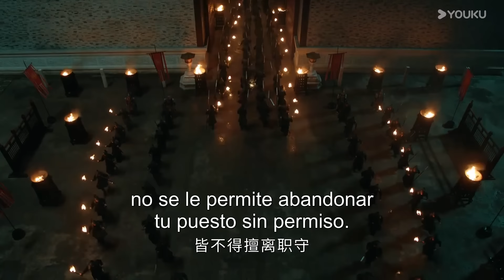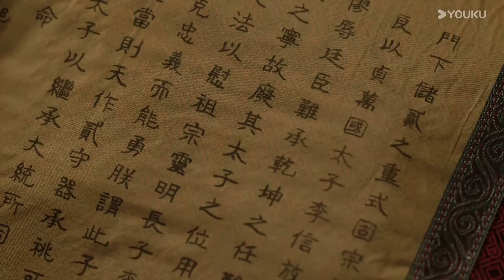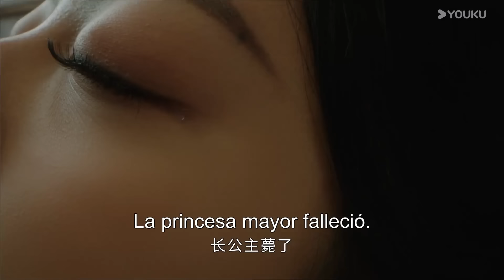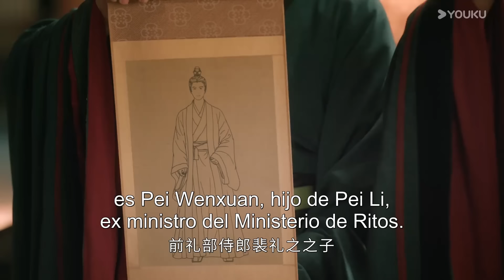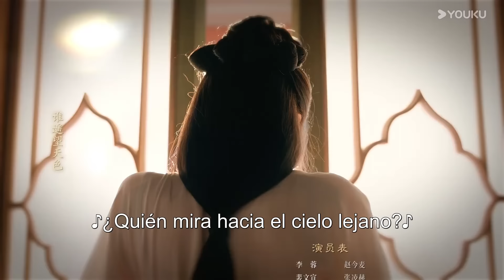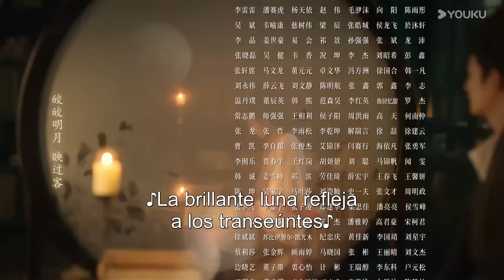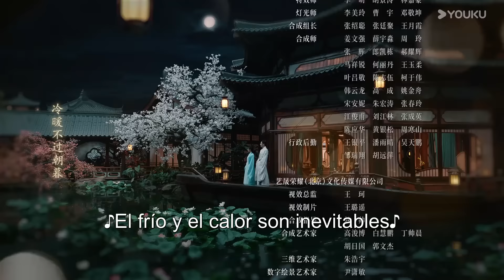ESPSUB [Princesa real] EP01 | Pareja divertida regresa al pasado | Zhao Jinmai / Zhang Linghe |YOUKU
▶Sinopsis: Li Rong, la princesa mayor de la dinastía Xia, y Pei Wenxuan, el primer ministro de la dinastía, regresaron al pasado en un sueño. Luego pasaron de enemigos a mejores amigos y de mejores amigos a pareja. Aprendiendo a confiar el uno en el otro, se ayudaron mutuamente. Finalmente se reconciliaron, comenzaron una carrera y descubrieron juntos la verdad y el amor.

★Actores: Zhao Jinmai / Zhang Linghe
★Episodios: 40